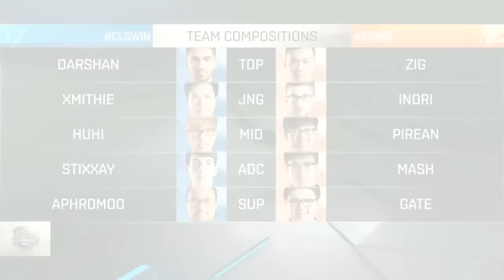Phoenix1 vs CLG - LCS NA Summer Split 2016 - W6D3